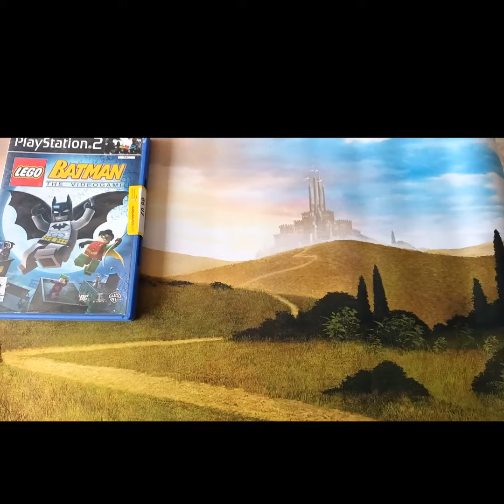Recent Retro Gaming Pickups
Just a few games I've picked up recently...